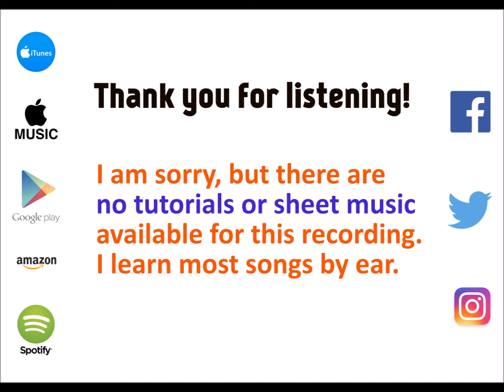Give Me Love - Ed Sheeran cover by Molotov Cocktail Piano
MCP plays "Give Me Love" by Ed Sheeran, from "MCP Performs the Greatest Hits of Ed Sheeran, Vol. 1" - available on iTunes & Apple Music Spotify (spoti.fi/2n5Eo9e), Google Play Amazon (amzn.to/2nAxQfp) and all major digital stores.